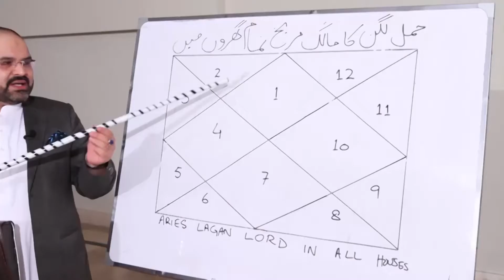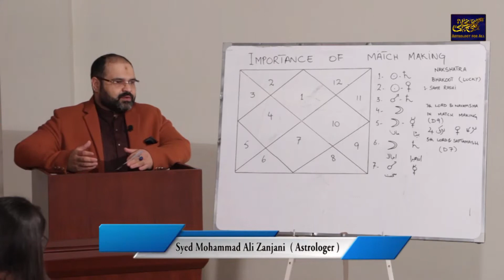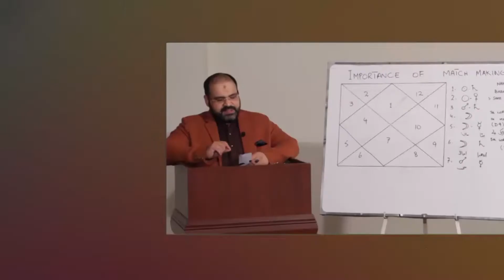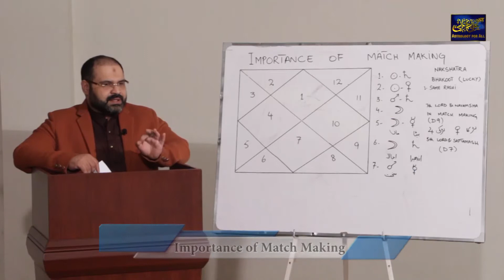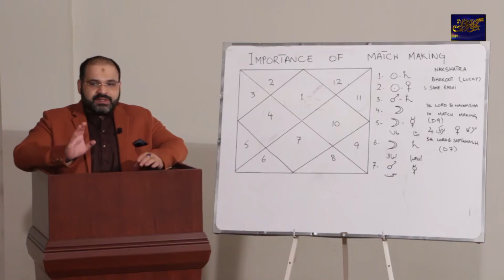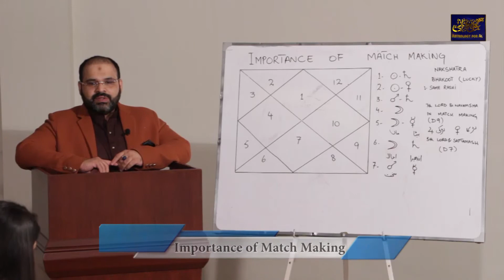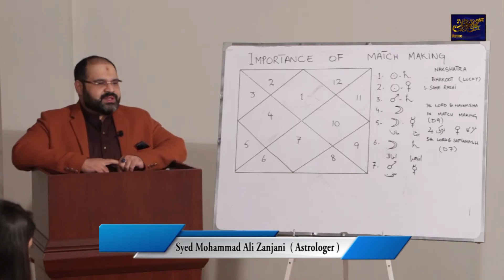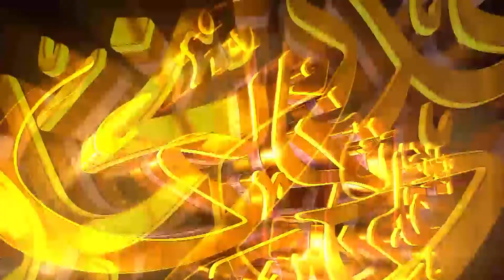Match Making in Astrology |Part 2| ASTROLOGER ALI ZANJANI PERSONAL| LESSON NO 106